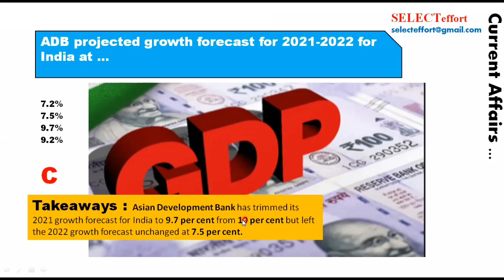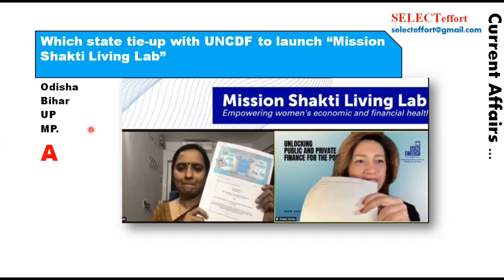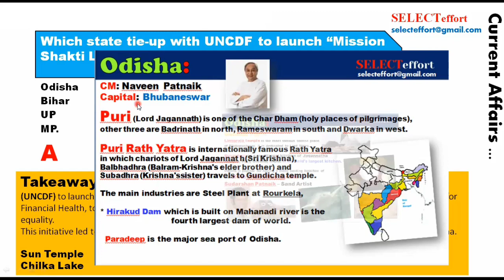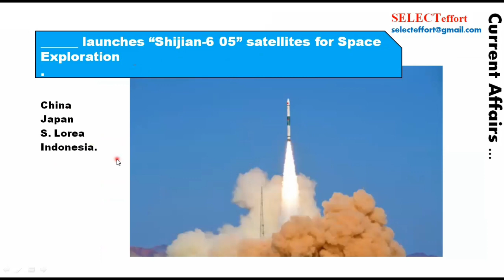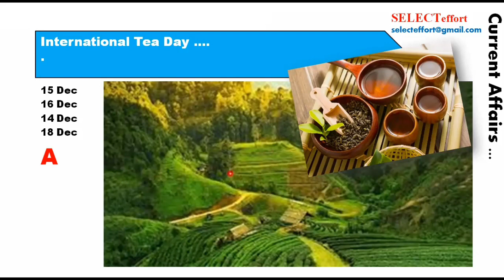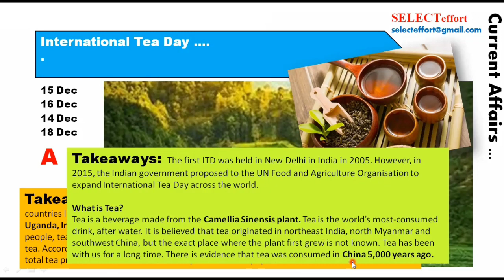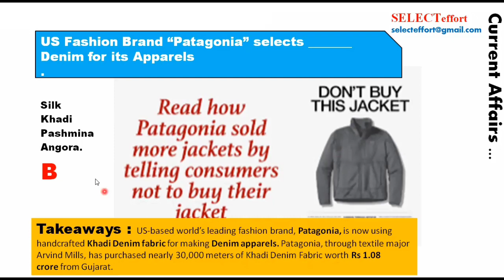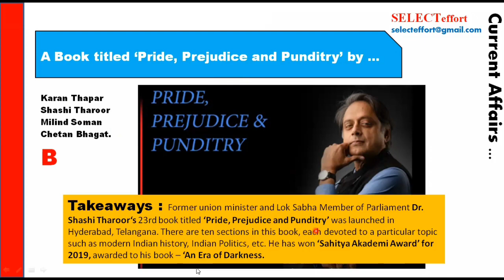16th December 2021 | MCQs | Current Affairs